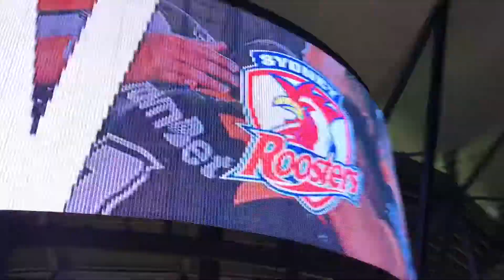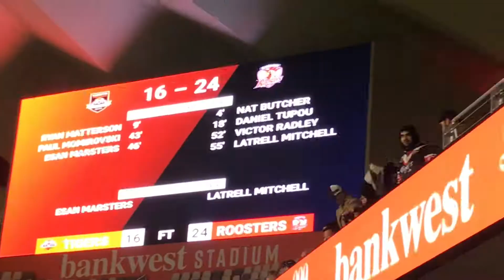Roosters vs Tigers Parra Stadium 6:7:19